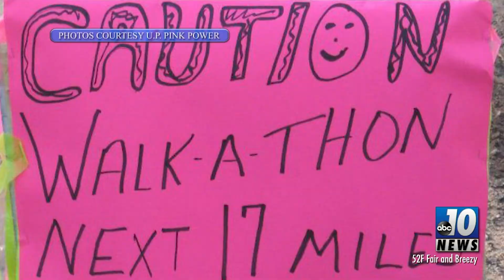U.P. Pink Power Walk planned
We talked to Dawn Lambert about U.P. Pink Power's Annual Fun Raising Walk.
The event will take place on April 30 starting at 10 a.m. at the Knotty Pine in Arnold The walk ends at the UP North Lodge in Gwinn.